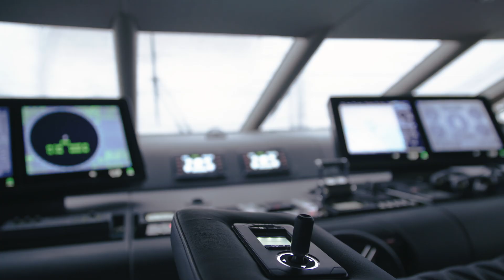mtu at Cannes Yachting fair 2019: new propulsion and bridge systems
Rolls-Royce presents at Cannes Yachting Festival 2019 its new solutions of the brand mtu for yacht propulsion and bridge systems. The company launches future-oriented, serialized hybrid-propulsion systems as well as new digital services for yachts. mtu is also expanding its yacht service and offers free trainings for captain and crew.

Rolls-Royce präsentiert auf der Yacht-Messe in Cannes 2019 seine neuen Lösungen der Marke mtu für Yacht-Antriebe und –Brücken. Das Unternehmen bringt zukunftsorientierte, serienreife Hybrid-Antriebssysteme sowie neue digitale Service-Angebote für Yachten auf den Markt. Rund um die Marke mtu erweitert Rolls-Royce auch seinen Yacht-Service und bietet kostenlose Trainingseinheiten für Kapitäne und Boots-Crew an.